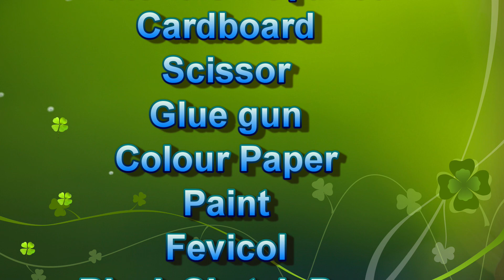health and cleanliness science model(swachh bharat project) making | diy | howtofunda | still model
health & cleanliness science model(swachh bharat project) | howtofunda | still model
Materials Used :
Color Papers